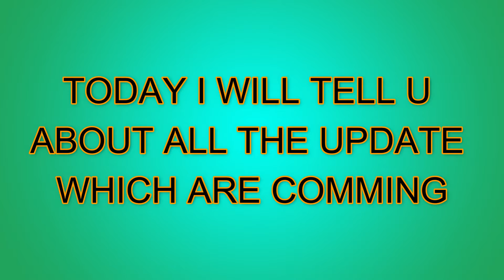FREEFIRE OB25 UPDATE | SERVER MAINTENANCE | NEW WEAPON VECTOR | NEW CHRACTOR | NEW M4A1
SEE THE LINKS
I Make Videos For U